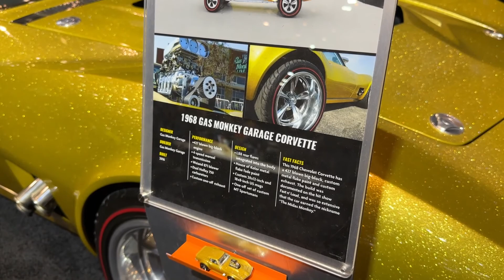What A Beauty ! 1968 Gas Monkey Garage Corvette